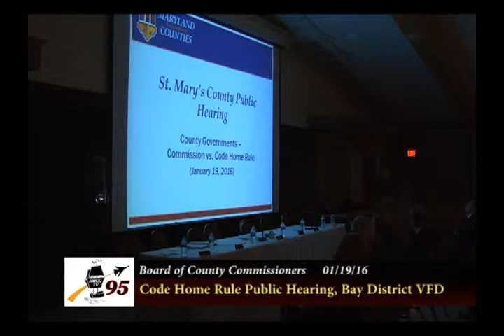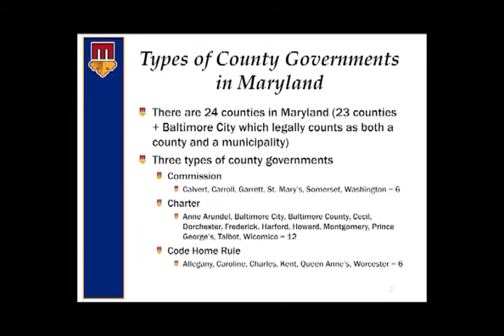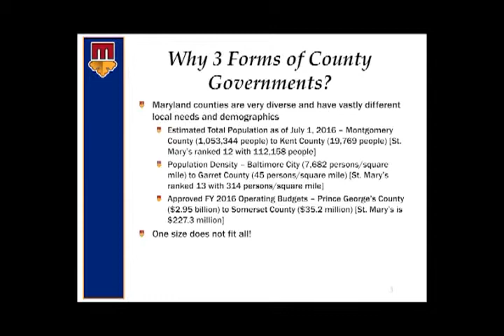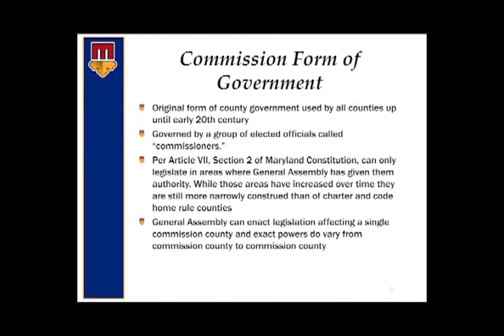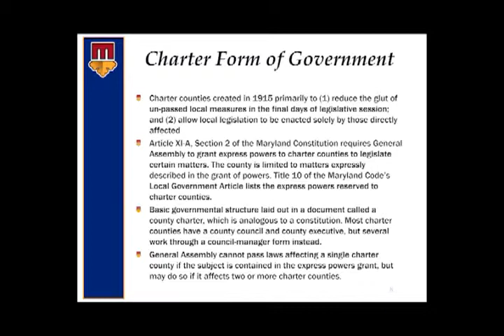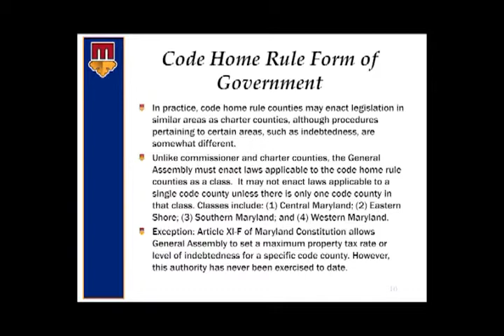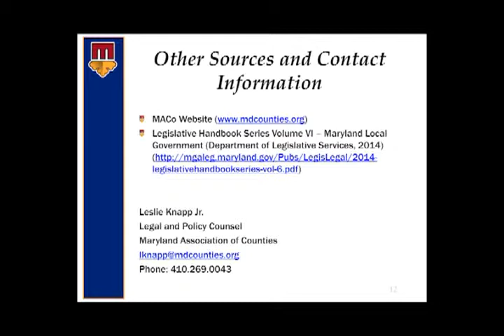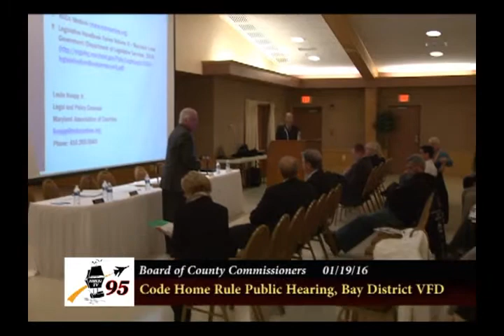1/19/2016 CSMC Public Hearing Code Home Rule